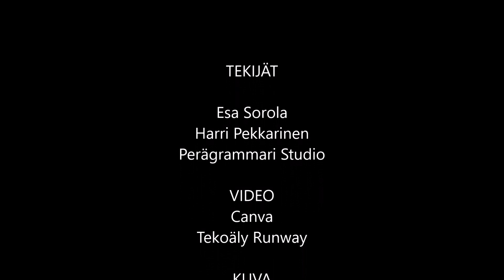Esa Sorola - Tilaisuus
"Tilaisuus" (Opportunity). Recognition of love, appreciation of life, respect of friendship. Music is made naturally with the help of a studio Gramophone and Harri Pekkarinen. The video material is created with artificial intelligence. No paranormal has been used in this context.